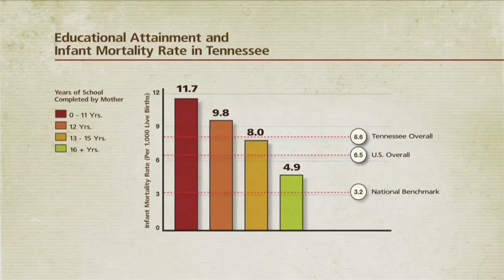Infant Mortality by Mother's Education | Children's Health Update | NPT Reports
Babies born to mothers who didn't graduate from high school experienced a significantly higher rate of infant mortality.